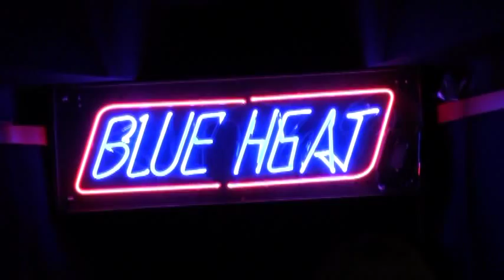Messin' With the Kid Angelfish with KOTEZ 2012 0419 BLUEHEAT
encole